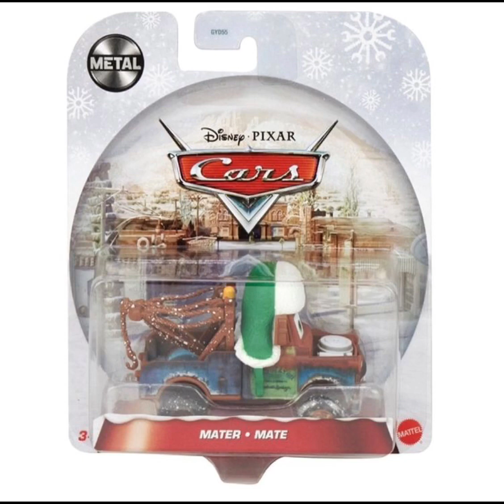CHRISTMAS CARS LINE 2021 REVEALED! NEW RAMONE!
Found by CDR (Cars Diecast Reviewer)